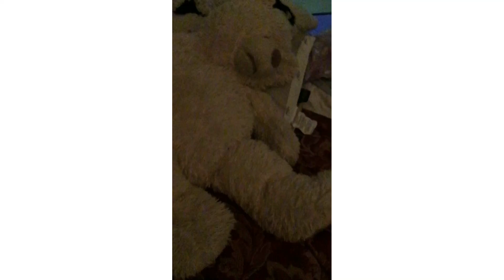When the Monks Strike Back